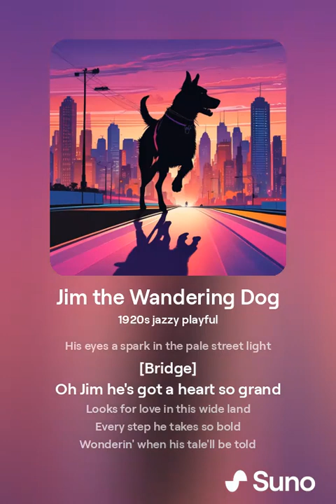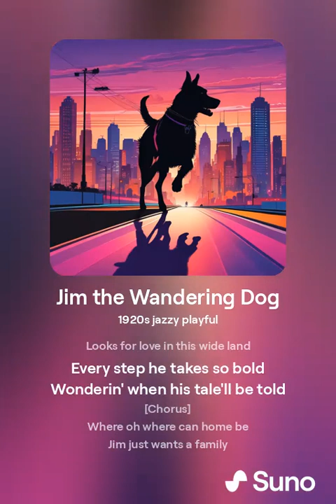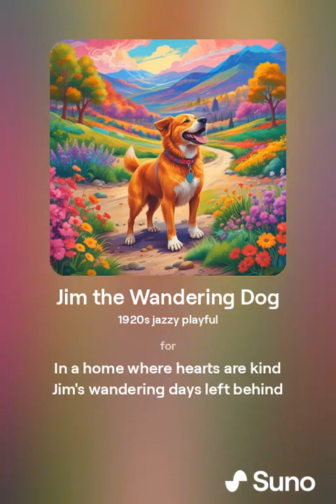Jim the Wandering Dog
"Jim the Wandering Dog" is a charming, jazzy tune that transports listeners to the vibrant streets of the 1920s. This playful song tells the heartwarming tale of Jim, a dog with a grand heart who roams the city in search of a loving home. With its catchy melody and nostalgic lyrics, "Jim the Wandering Dog" captures the essence of hope, adventure, and the simple desire for companionship. From darkened alleys to bright-lit squares, Jim's journey is beautifully narrated through verses and choruses that evoke both laughter and sentiment. Perfect for fans of vintage jazz and storytelling, this track is a delightful addition to any playlist.